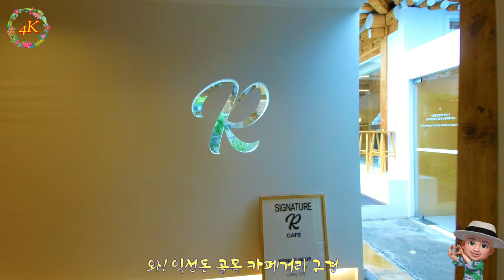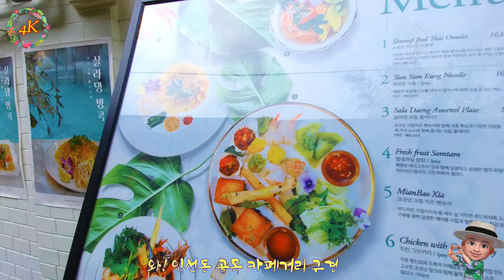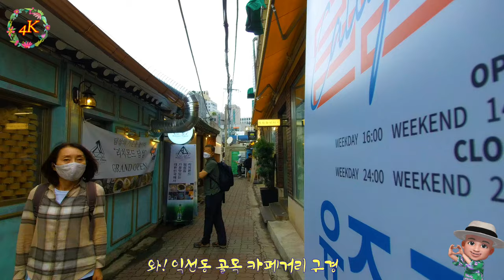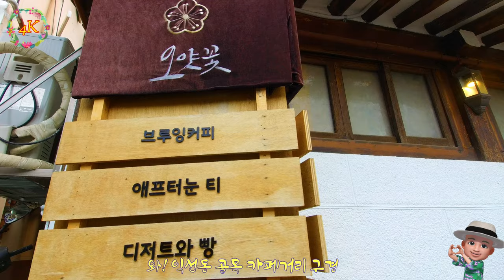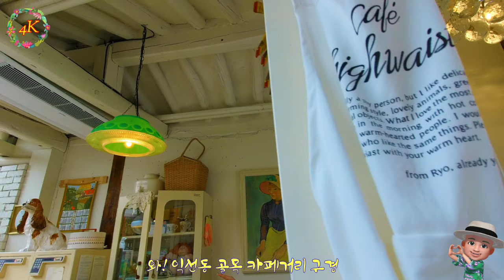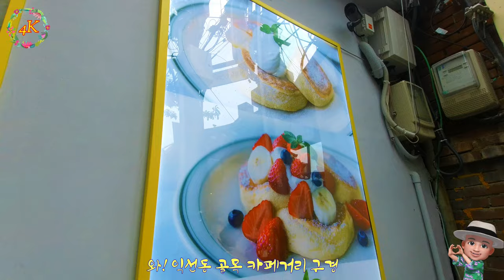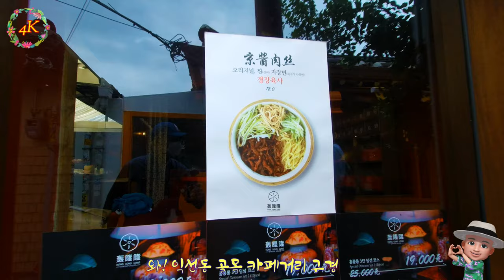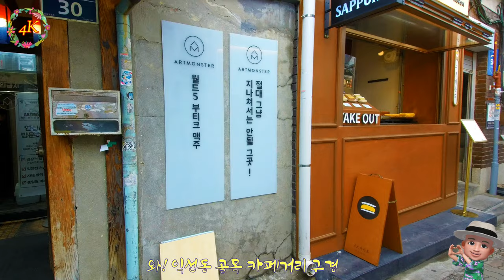[4K] Walking on the Alley street of CAFE 익선동 카페거리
종로3가 3번 출구에서 유명한 익선동 카페거리를 산책
나는  처음 둘러 보았는데 참 대단히 흥미있고 활력이 넘치는 골목 상권이다  젊은 남녀들의 데이트 코스 인것은 분명한것 같다
나도 음료와 빵 한조각을 먹었다..오늘도 6천보는 달성하였다
4K Ultra HD  July.19.2020.
Walk the famous cafe street of Iksun-dong at Exit 3 of Jongno 3-ga
I've looked around for the first time, and it's a very interesting and energetic alley.
I also had a drink and a piece of bread. Today I achieved 6,000 steps.